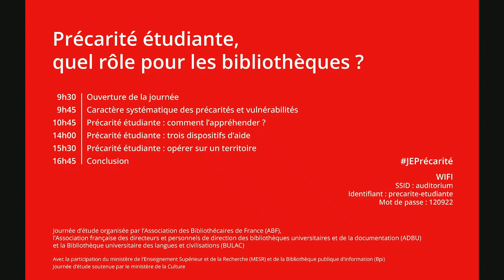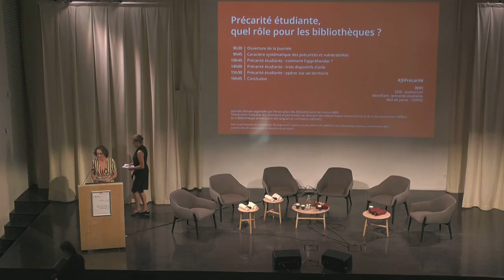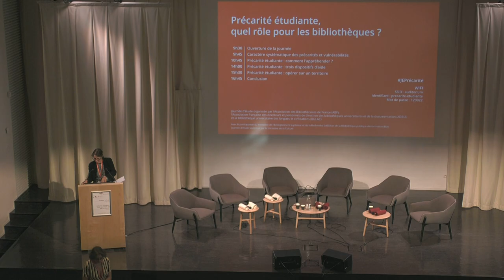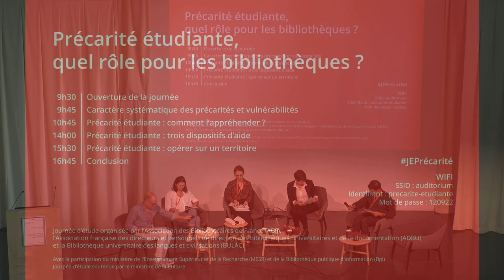Précarité étudiante, quel rôle pour les bibliothèques ? - 1ère partie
L'Association des bibliothécaires de France (ABF) et l'Association française des directeurs et personnels de direction des bibliothèques universitaires et de la documentation (ADBU) ont organisé avec la BULAC le 12 septembre 2022 une journée d'étude autour de la précarité étudiante et du rôle des bibliothèques.

02:34 - 9H30 OUVERTURE DE LA JOURNÉE
Marie-Lise Tsagouria
Directeur de la Bibliothèque universitaire des langues et civilisations (BULAC), Paris
Anne-Marie Vaillant
Vice-présidente de l’ABF

13:10 - 9H45 CONFÉRENCE INTRODUCTIVE | CARACTÈRE SYSTÉMATIQUE DES PRÉCARITÉS ET VULNÉRABILITÉS
Joëlle Le Marec
Professeure au Muséum National d'Histoire Naturelle, Paris

56:17 - 10H45  TABLE RONDE 1 | PRÉCARITÉ ÉTUDIANTE : COMMENT L’APPRÉHENDER ?
MODÉRATEUR
Christophe Evans
Chef du service Études et recherche, Bpi, Paris

INTERVENANT·E·S
Feres Belghith
Directeur de l’Observatoire national de la vie étudiante (OVE), Paris
Romane Coutanson
Chargée d’études, ministère de l’Enseignement Supérieur et de la Recherche (MESR), Paris
Sandrine Gropp
Vice-présidente de l’ADBU, directrice du Service commun de documentation, université de Montpellier
Anne-Laure Syrieix
Vice-présidente en charge des affaires sociales, La Fage